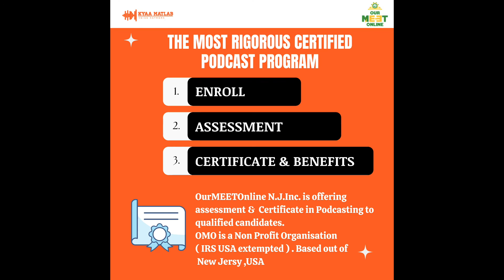BUILD YOUR OWN PODCAST PROGRAM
KYAA MATLAB VOICE NETWORK is a professional academy with an inclusive approach to encourage creativity, confidence and help you build your own PODCAST.

This course will provide you with everything you need to get started on your podcasting journey! This course will walk you through every step of the process of becoming a podcaster, from beginning to end. We are a professional academy with an inclusive approach to encourage creativity and confidence, as well as assisting you in the creation of your own PODCAST, KYAA MATLAB VOICE NETWORK was established in 2022. Our programmes include skill-building certified courses to help you become an inspiring PODCASTER through a new approach to education that incorporates learning apps that are compatible with smart devices.
Our 1 hour course, which is both innovative and insightful, will teach you how to create your own podcast and get certified as a result of your efforts (non technical).
Be aware that there are other skills required to be a successful Podcaster, such as the ability to speak confidently and to face the camera if you're producing a video Podcast.Your self-assurance and physical presence on audio and video greatly enhances your ability to connect with your audience! Make sure you also take a look at our other courses to help you improve your podcasting skills!

Courses that are relevant to your needs to purchase and upgrade your skills:
1. Speak 2 Sparkle with Sonu Singh
2. Dr. Melanie Falvey's Camera Confidence Bootcamp
3. Dr.Shivani Khetan PhD.DSc helps you to Breathe with Ease

for information on live workshops and one-on-one coaching with our teachers and mentors.
We provide regular benefits and discount vouchers for our exclusive podcast which you should check out if you need any production work done in the future.